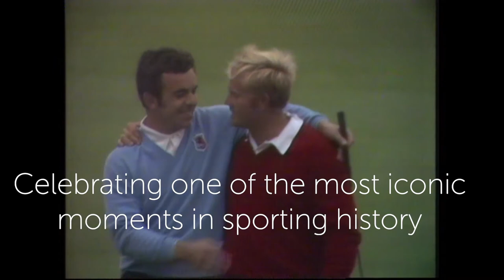Tony Jacklin CBE and Jack Nicklaus Celebrating 'The Concession'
Champions (UK) plc Events presents Celebrating 'The Concession' with Tony Jacklin CBE and Jack Nicklaus held at Wentworth Golf Club.